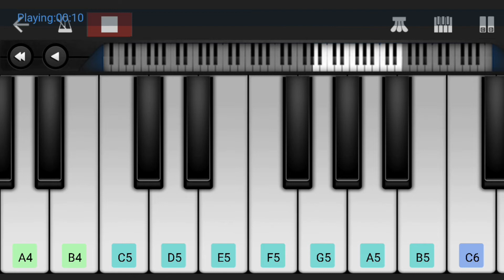Maaveeran BGM | Sivakarthikeyan | Easy Piano Tutorial